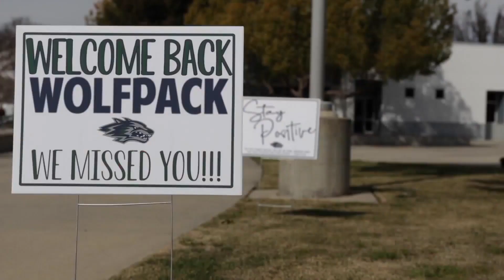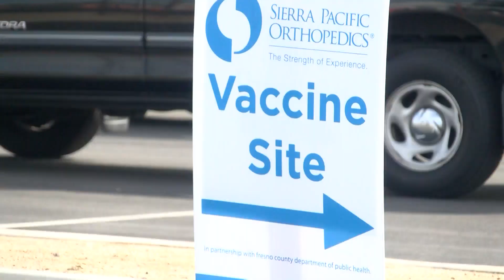More Fresno County residents will soon be eligible to get vaccine (KGPE)